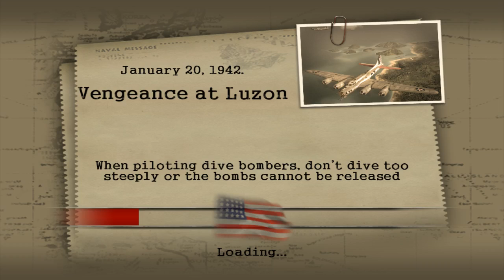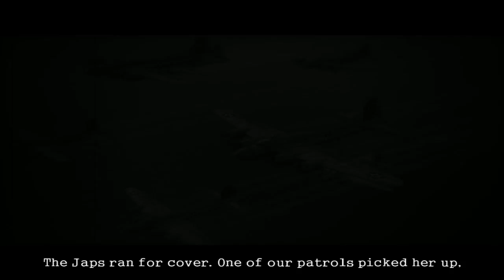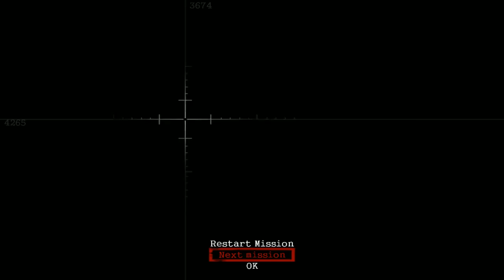Battlestations: Midway Vengeance at luzon